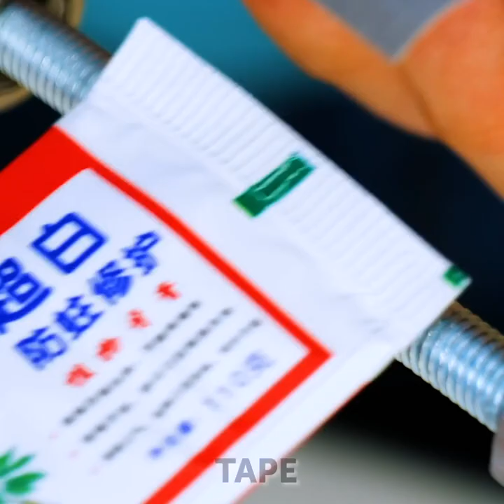36 USEFUL LIFE HACKS YOU MUST TRY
Timestamps:

0:01 - home hacks
3:47 - cooking tips
8:46 - kitchen ideas
11:16 - hair trick